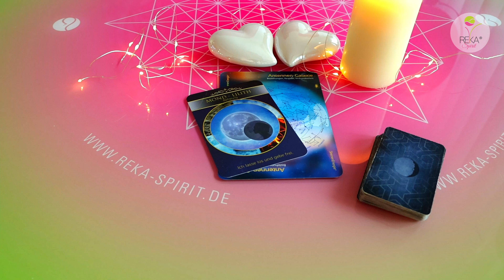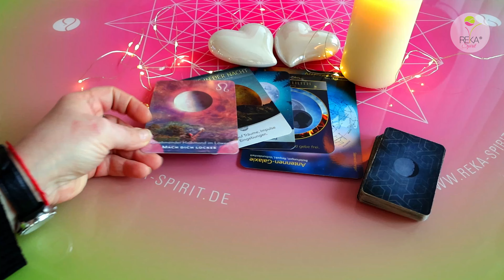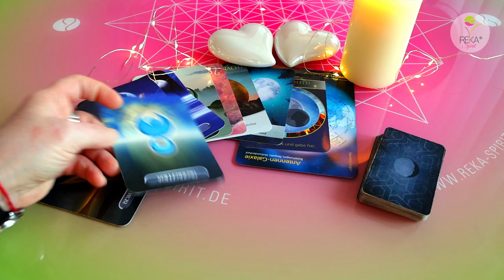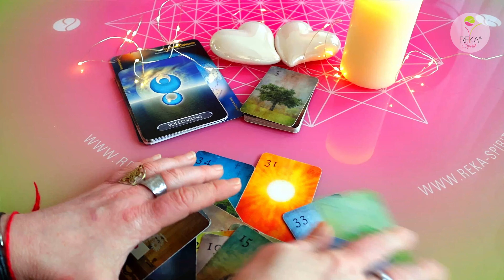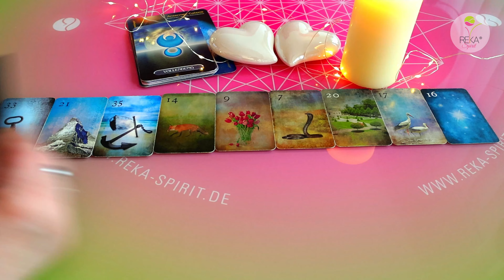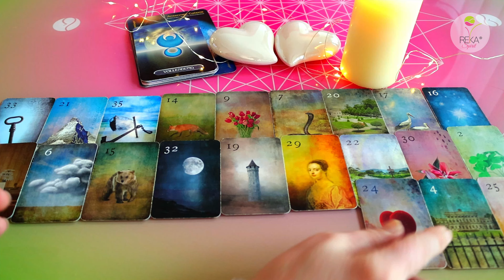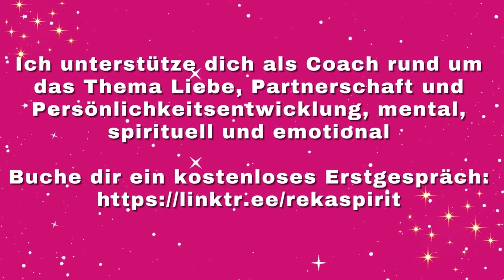Neumond - Er lässt seine Hüllen fallen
Schön das du da bist, folge mir auch auf:

MONATSANGEBOT MÄRZ
Monatsangebot März Energetische Herzöffnung.
ENERGETISCHE HERZÖFFNUNG und Herzheilung für dich und deinen Herzensmenschen In dieser intensiven Sitzung lasse ich die Energie von Reiki Großgrade und Lichtgrade für euch beide fließen. ENERGETISCHE HERZÖFFNUNG und Herzheilung für dich und deinen Herzensmenschen In dieser intensiven Sitzung lasse ich die Energie von Reiki Großgrade und Lichtgrade für euch beide fließen.

Wochenangebot
Persönlich zugeschnittene Beratung in allen Lebensbereichen, um klare und genaue Erkenntnisse zu gewinnen. In einem persönlichen Gespräch erörtern wir deine momentane Situation, deine Themen und deine zukünftigen Möglichkeiten. Stimme dich auf ein persönliches Gespräch mit mir ein (60 Minuten). Die Beratung ist telefonisch oder vor Ort möglich.
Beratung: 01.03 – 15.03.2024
Zahlungsart Vorkasse,

Wochenangebot
Der Seelenpartner Prozess bringt Menschen oft an ihre Grenze. Damit diese herausfordernde Zeit in Heilung gehen kann, unterstütze ich Seelenpartner Paare energetisch. An 4 Tagen begleite ich dich und deinen Herzensmenschen mit Reiki Energie (Großgrade und Lichtgrade) jeweils von 23:00-23:30 Uhr. Bitte sende mir eure beiden vollständigen Namen.
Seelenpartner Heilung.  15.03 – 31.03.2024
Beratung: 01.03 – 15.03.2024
Vorkasse,

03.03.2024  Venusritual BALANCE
VENUS in Wassermann im Quadrat zu Uranus im Stier. Jetzt kannst du die Ausrichtung in Beziehungen verändern, wenn Liebe im Balance Effekt zwischen Sicherheit und Loslassen sich befindet, zwischen Freiheit und Vollziehen. (22:22-22:44)
Vorkasse,

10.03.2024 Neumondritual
NEUMOND IM FISCHE (10:00) Dieser Neumond bringt dir die Wandlung, Wohlstand ist im Sicht. Segne den Tag und kläre deine Energie, in dem du die Vergangenheit Ruhen lässt.

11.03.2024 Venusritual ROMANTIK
VENUS wechselt in die Fische. Durch den Romantik Ritual kannst du deine idealistischen Gefühle auch im Realität erblühen lassen.

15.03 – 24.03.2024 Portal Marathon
Ich unterstütze dich und deinen Herzensmenschen energetisch mit Reiki Großgrade und Lichtgrade von 23:00-23:30
15.03.(Selbstverwirklichung) 16.03. (Wertigkeitsdenken)  17.03.(Verantwortung) 18.03.(Auflösung von Hindernissen)  19.03. (Ehrlichkeit) 20.03 (Neubeginn) 21.03.(Vertrauen)   22.03.(Wiederstand) 23.03. (Macht im Herzen) 24.03. (Bedingungslose Liebe)
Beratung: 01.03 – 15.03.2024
 Vorkasse,

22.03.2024 Venusritual LIEBES u. BEZIEHUNGSRITUAL
Venus in den Fischen im Konjunktion zu Saturn führt zu Unterbewusstsein, die Liebe und Beziehungen und Sinneslust neu zu fühlen, und gleichzeitig die Sicherheit und Werte neu zu definieren.

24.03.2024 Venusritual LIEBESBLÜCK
Venus in den Fischen im Sextil zu Jupiter im Stier. Starke Sehnsucht kann Erfüllung bringen und Liebesglück wenn es beide fühlen, das führt zu Unterbewusstsein, und kann tiefe Gefühle wachrufen.

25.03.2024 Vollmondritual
Es steht für Wachstum in der Liebe, so kannst du dich in deiner wahren Größe zeigen, und dich vollkommen getragen fühlen, und die Liebe in deinem Herzen spüren, denn du kennst deinen Wert.

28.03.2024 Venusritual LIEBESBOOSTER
VENUS Sextil Uranus Jetzt kannst du Neues wagen in der Liebe, die Facetten deine Beziehungsmuster kannst du neu definieren, deine Werte neu sortieren und neu Ausrichten.

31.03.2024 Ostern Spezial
Großes Blatt ausführlich mit Energie Arbeit In dieser Kartenlegung gehe ich besonders auf deine Situation ein, und lasse die Energie fließen während der Beratung.

Valerija